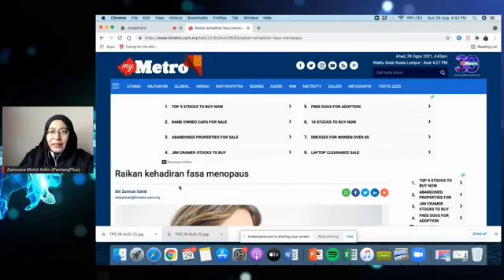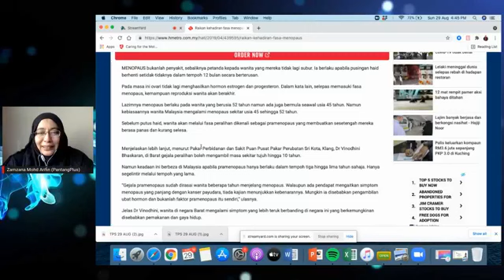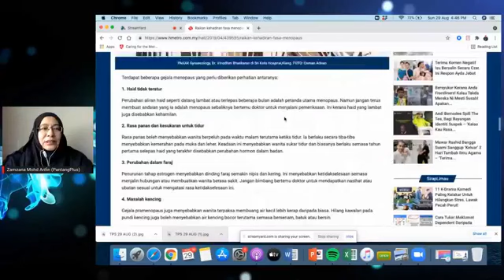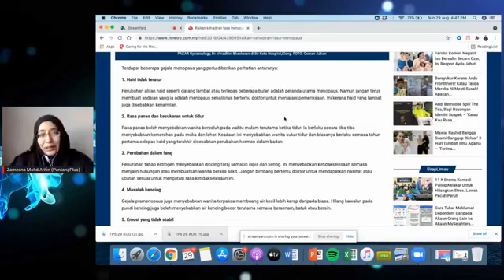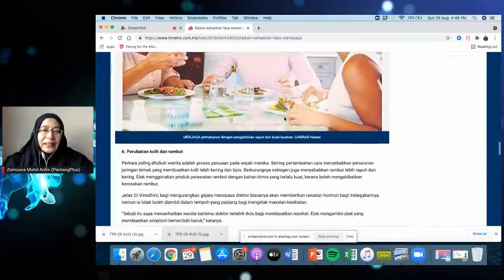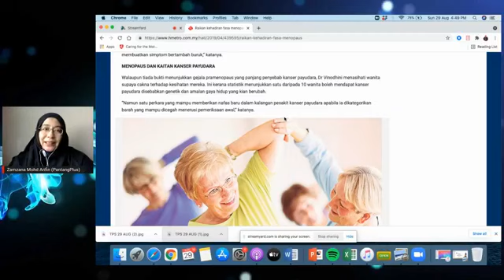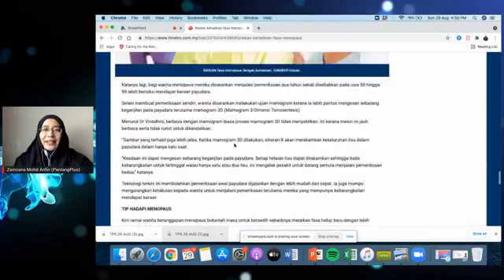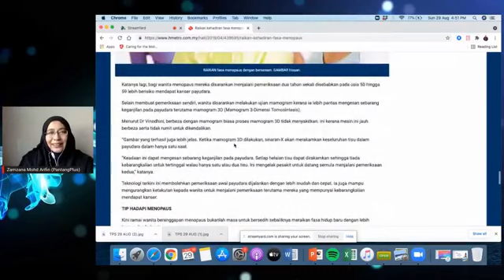Menopause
Ada ciri-ciri haid yang akan terjadi menjelang menopause, seperti haid yang lebih jarang, atau justeru lebih sering. Untuk mengetahui lebih lanjut tentang menopause, tonton video yang disampaikan oleh Puan Zamzana, CEO Pantang Plus.